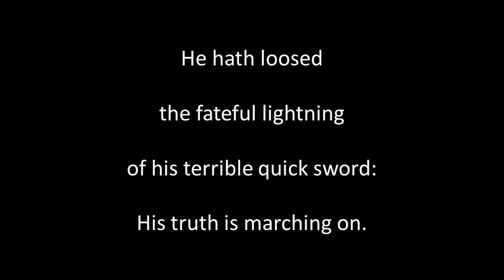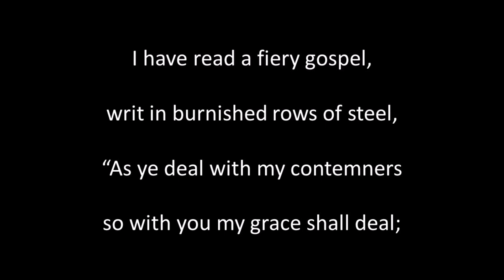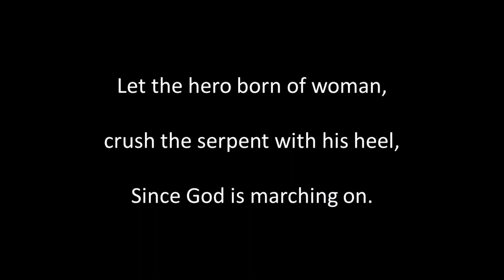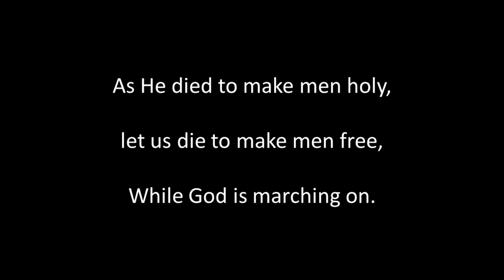Battle Hymn of the Republic instr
Written by Julia Ward Howe, Air: Old Plantation Melody. Guitar playing and sound editing by Alan Thompson 2023.  Another of the songs of bygone eras. For a listing of these songs on Youtube and SoundCloud